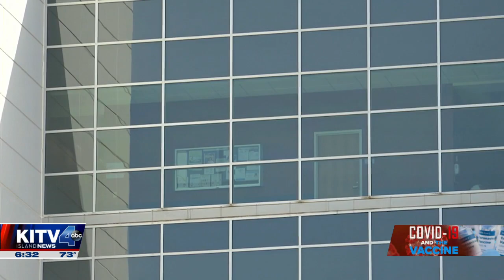Dr. Michael Shea gives an update on the COVID-19 situation in Maui County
Maui County has the highest COVID positivity rate in the islands at 22%. Chief Medical Director for Maui Health Dr. Michael Shea joins KITV4 to provide an update on the situation on the Valley Isle. For news you need to know,